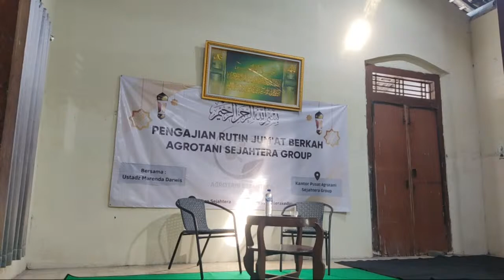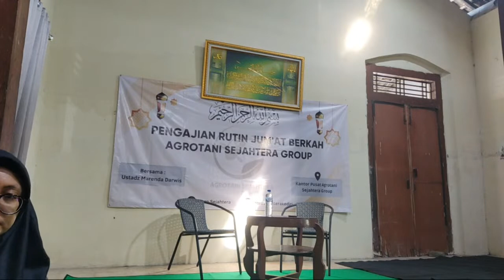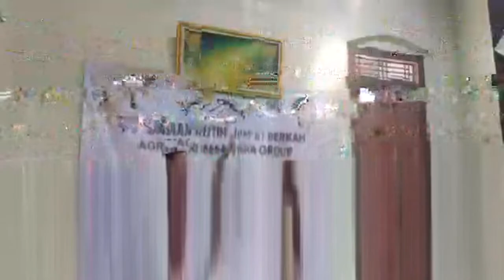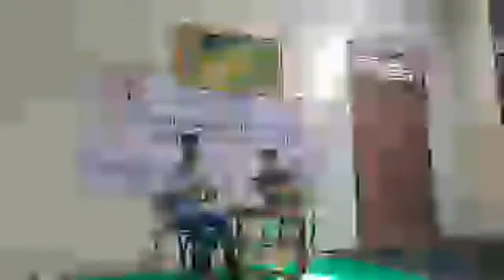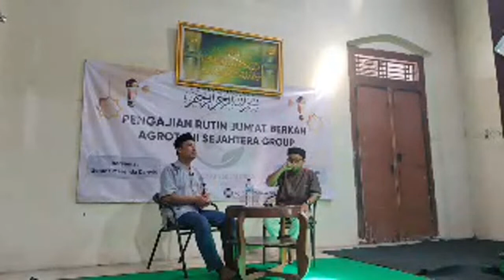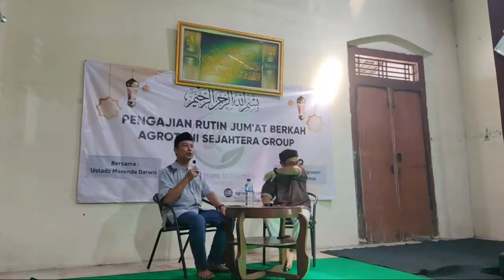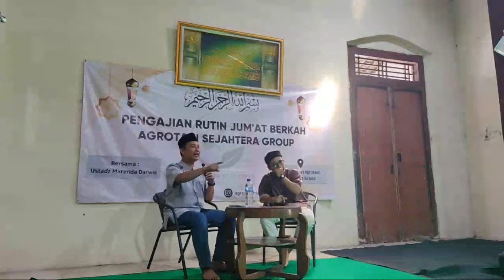Kajian Rutin Hari Jumat Agrotani Sejahtera